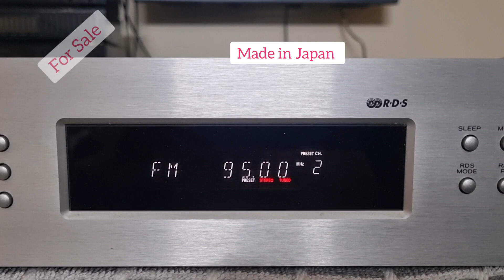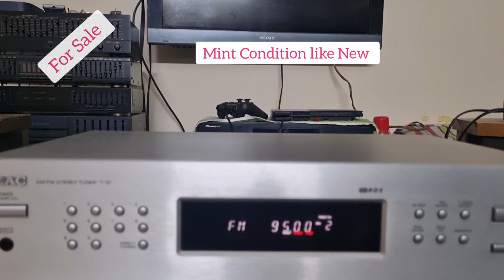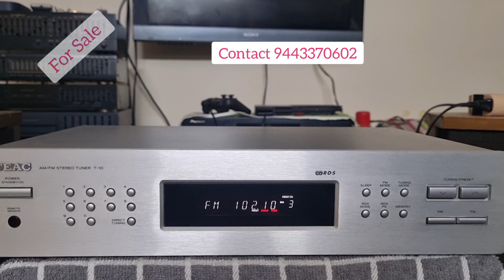(Sold)Stereo Am/Fm Digital Tuner TX-10/For Sale/Infinity Audio/